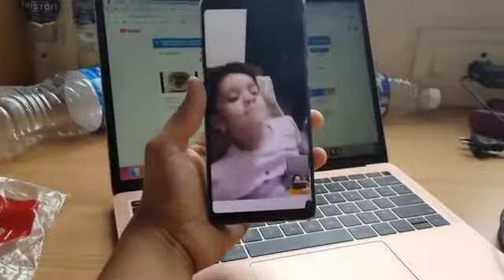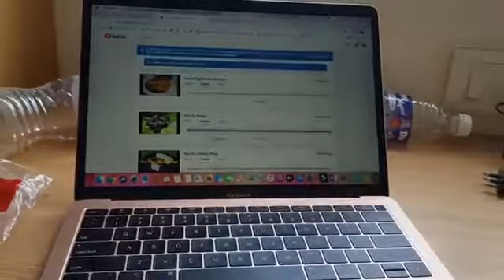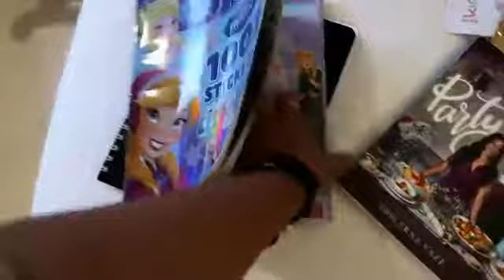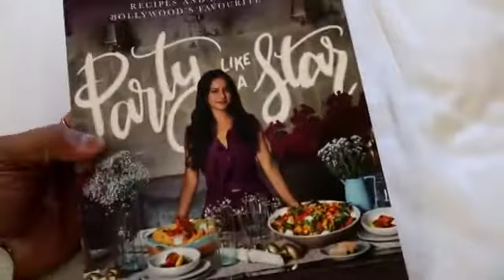Loved Meeting Innaiku Enna Samayal Sunitha & Amma Samayal Meenakshi Amma -What I Bought From Chennai